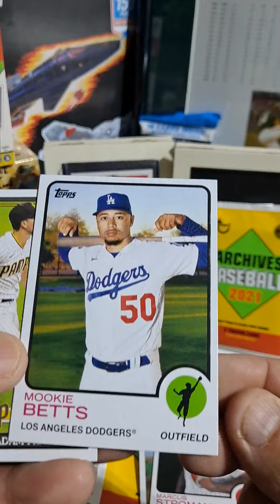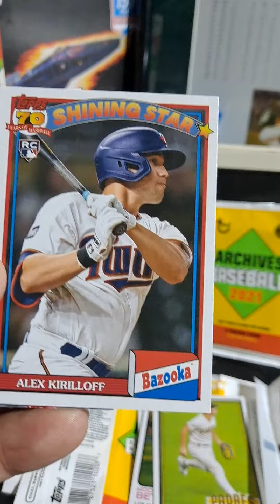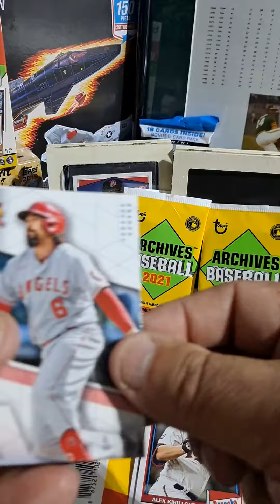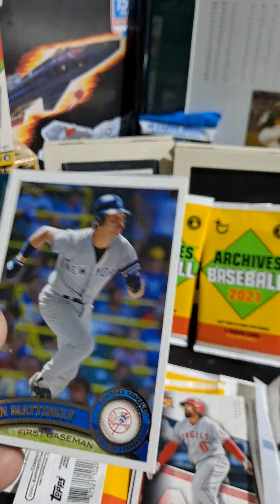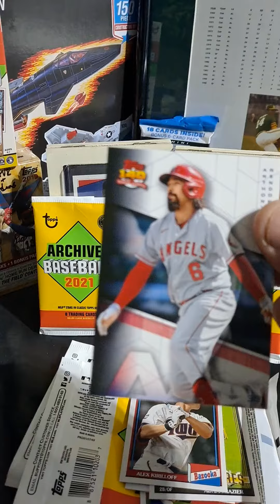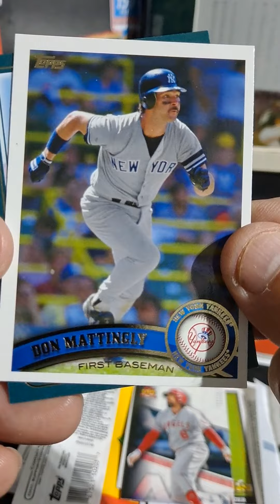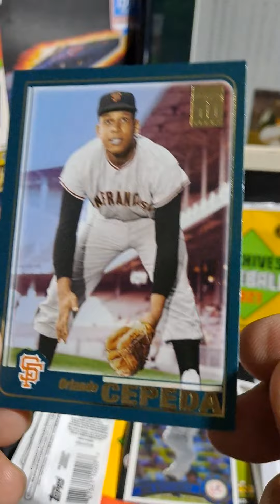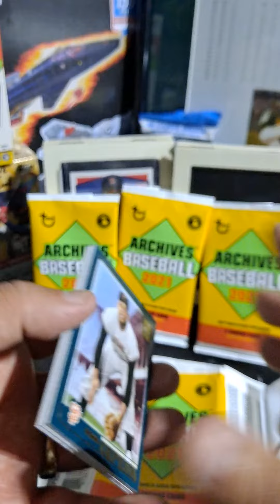PAD PACK A DAY RIP!! TOPPS 2021 ARCHIVES!! FINAL PACK OF THE WEEK 12/18/2021.